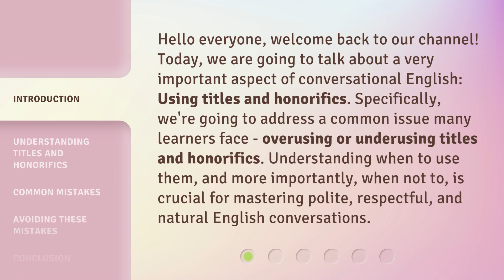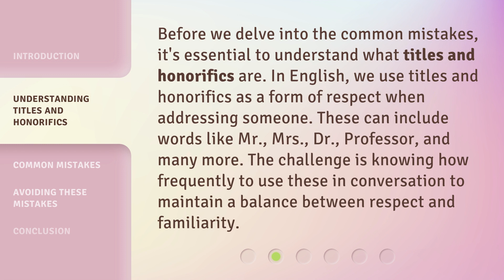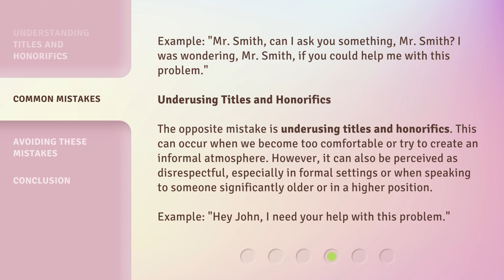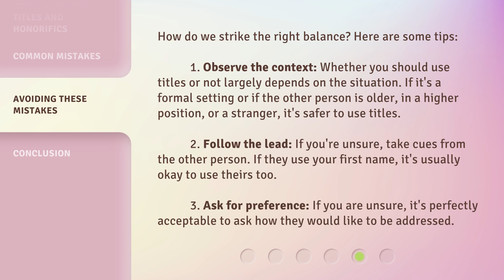English Etiquette: Balancing Titles and Honorifics in Conversations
Mastering English Etiquette: Balancing Titles and Honorifics in Conversations • Learn the art of using titles and honorifics in English conversations. Avoid common mistakes of overusing or underusing them, and strike the perfect balance between respect and familiarity. Enhance your communication skills with this insightful guide!

00:00 • Introduction - English Etiquette: Balancing Titles and Honorifics in Conversations
00:42 • Understanding Titles and Honorifics
01:13 • Common Mistakes
02:20 • Avoiding These Mistakes